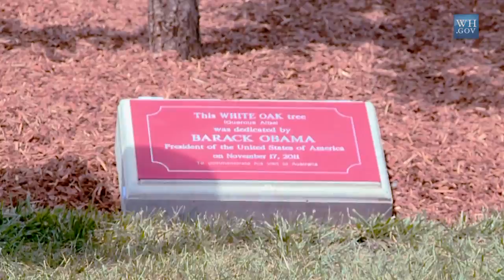Tree Dedication Ceremony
President Obama joined by Ambassador Jeffrey L. Bleich dedicated a white oak, the Illinois state tree, at the Embassy of the United States in Canberra, Australia on November 17, 2011.